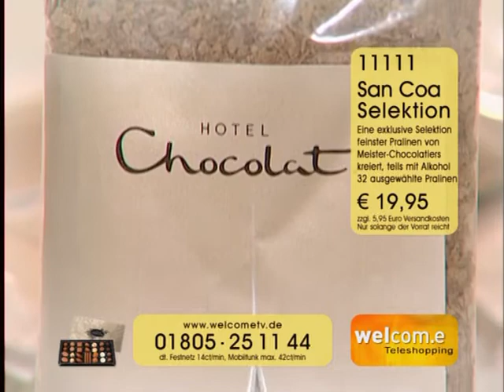San Coa Pralinen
Feinste Pralinen von Meister-Chocolatiers kreiert. Da läuft einem schon beim Zuschauen das Wasser im Munde zusammen. Poldi ist begeistert!